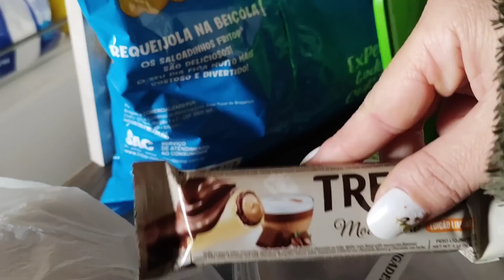vlog Arruma comigo no dia do meu Casamento 💒💒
minha lojinha na shoop ⬇️Quem poder me seguir 💛🌻